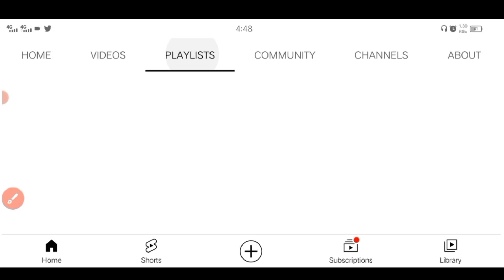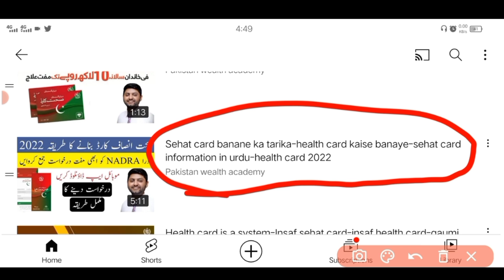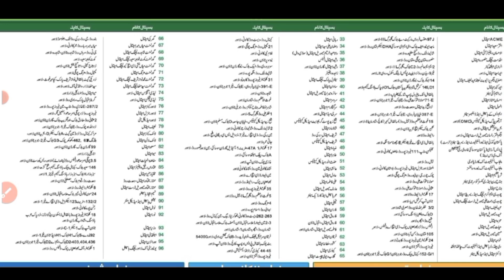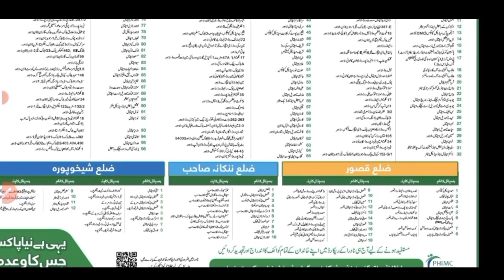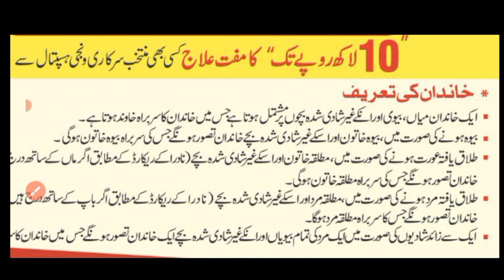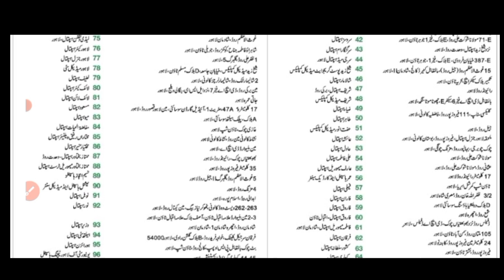Things to do before applying-Sehat insaf card banane ka tarika-sehat card check karne ka tarika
Andriod App link for "Naya Pakistan Qaumi Sehat Card"